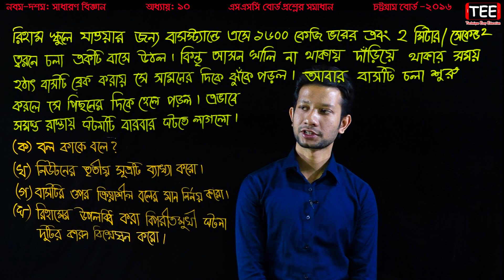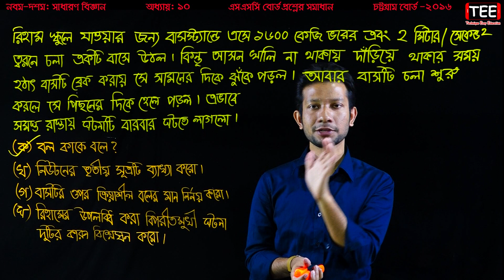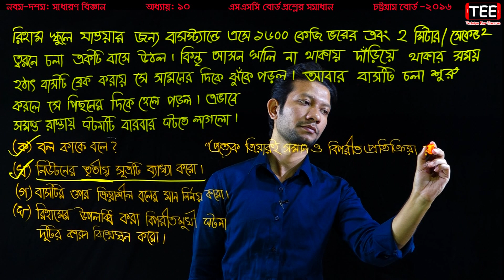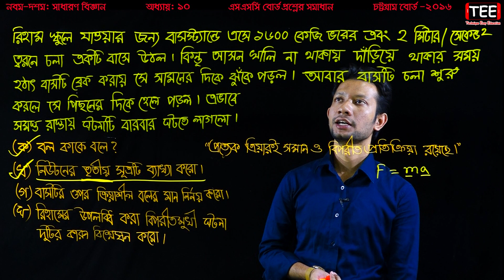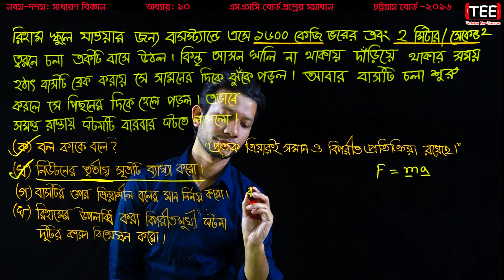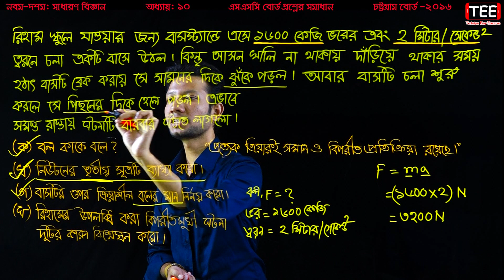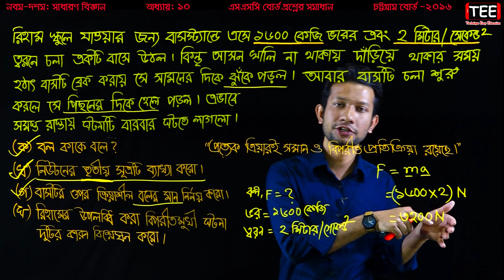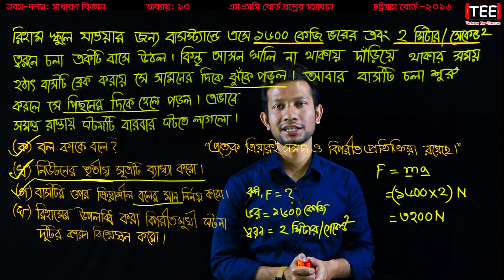SSC Science Chapter 10 || SSC Chattogram Board 2016 || Nine Ten Science C 10 Creative Board Question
SSC Science Chapter 10 || SSC Chattogram Board 2016 || Nine Ten Science Chapter 10 Creative Board Question